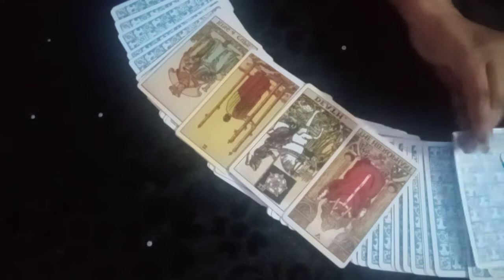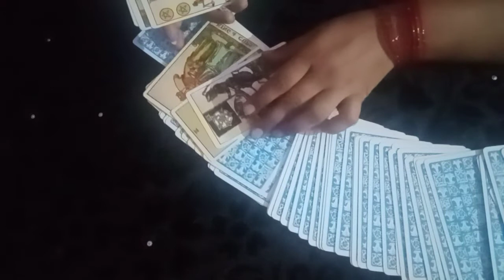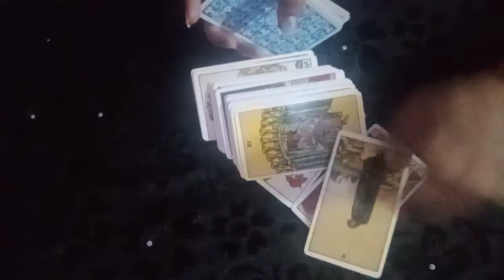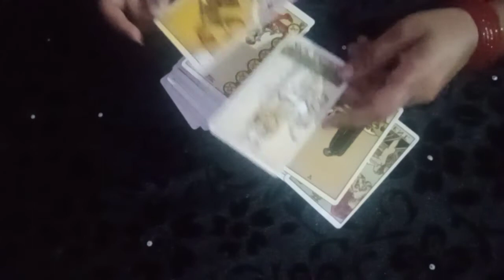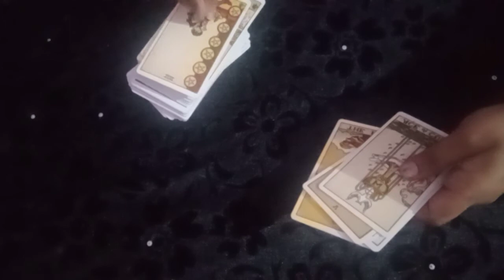DM ki current feeling ❤️🤗🦋🦄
DM ki twinflame current feeling ❤️🤗🦋🦄